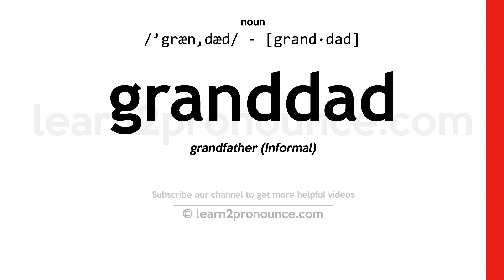Pronunciation of Granddad | Definition of Granddad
Granddad pronunciation | How to pronounce Granddad in English?
/`græn,dæd/
Meaning of Granddad | What is Granddad?
(noun) the father of your father or mother
What is Granddad | Granddad meaning and definition?